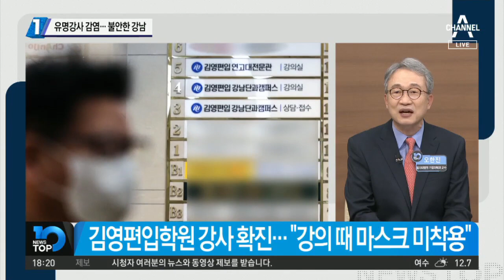유명강사 감염…불안한 강남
■ 방송 : 채널A NEWS TOP10 (17:50~19:30)
■ 방송일 : 2020년 3월 30일 (월요일)
■ 진행 : 김종석 앵커
■ 출연 : 오한진 을지대병원 가정의학과 교수, 이현종 문화일보 논설위원, 김상일 시사평론가, 장예찬 시사평론가

[김종석 앵커]
코로나 신규 확진자가 줄지 않는 이유는 해외 유입 사례가 계속 확인되고 있기 때문입니다. 특히 강남 3구가 관건입니다. 유학생이 많기 때문입니까?

[김상일 시사평론가]
기본적으로 해외유입은 우리나라에서 통제하기가 어렵습니다. 이것이 제2의 (코로나19 감염) 폭증으로 이어질 수 있는 위험성을 가지고 있습니다. 지금 해외 유학생이 강남 3구에 몰려있는 상황이라 주민들이 굉장히 불안해하고 있습니다.

[김종석]
강남의 대표 부촌으로 불리는 도곡동 타워팰리스에서도 어제 확진자 4명이 나왔습니다. 이중 영국에서 유학 중인 딸과 귀국한 모녀가 있습니다. 이런 해외유입사례가 집에서 남편까지 감염시킨 겁니다. 그런데 남편이 유명 편입학원의 강사입니다.

해외유입 확진자들이 어떤 식으로 지역감염을 유발하는지에 대한 전형적인 케이스입니다. 어떤 직업이든 간에 대면접촉을 하는 직업이라면 가족에게 옮은 바이러스를 외부로 퍼뜨릴 위험성이 높습니다. 그래서 정부에서는 해외유입을 완전히 차단하고, 자택 안에서 감염을 막을 수 있는 가이드라인을 설정하고, 어떻게 이러한 행동지침을 따르도록 강권할 것인지 구체적인 대책을 마련해야 합니다.

[김상일]
사실 어제 아이가 미국에서 들어왔습니다. 이럴 땐 가족들이 준비를 굉장히 잘 해야 합니다. 아차 하는 순간 접촉이 일어납니다. 저희 같은 경우는 라텍스와 마스크를 사두었고, 화장실은 따로 쓰게 했습니다. 이렇게 2주를 지낸 다음에 (외부활동을) 해야 책임감이 있는 모습이라고 봅니다.

[김종석]
부인과 딸에게 감염된 편입학원 유명 강사가 강남과 강북을 오가면서 강의를 했는데, 수강생도 많았고 마스크도 안 썼다는 이야기도 전해지고 있습니다.

[오한진 을지대병원 가정의학과 교수]
강의실은 좁고 환기가 되지 않으므로 수많은 학생들과 비말이 섞였을 가능성이 높습니다. 사실 자가격리는 ‘빛 좋은 개살구’입니다. 감염된 사람이 가족인데 자가격리를 아무리 해도 소용이 없습니다. 따라서 지금 현재 외국에서 들어오는 사람들은 시설격리를 하든지 입국금지를 해야 합니다.